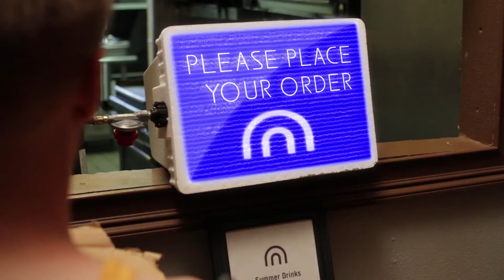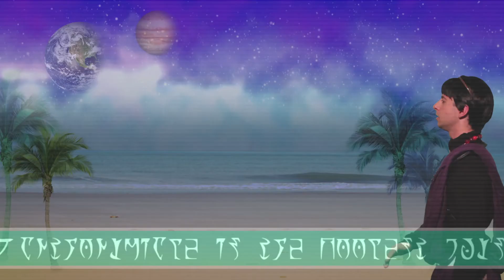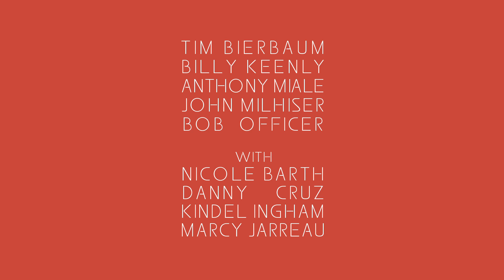Carbon Wars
Serious Lunch's 48 Hour Film submission 2010

Parameters:
Genre=Scifi
Prop=Tennis Ball
Character=Ethan or Ellie St. John/President

Awards:
Best Visual Effects 2010 NYC
Best Sound Editing 2010 NYC
Best Editing 2010 NYC